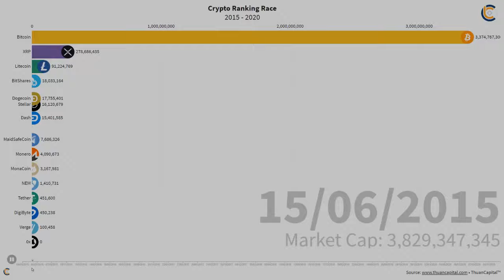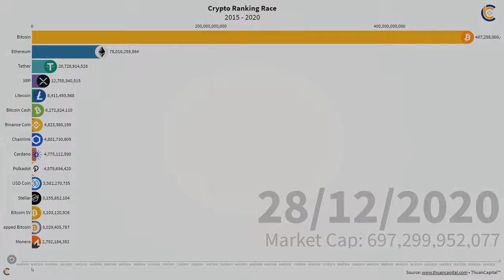Crypto Race - Nhìn Lại Lịch Sử (WITH BTC)